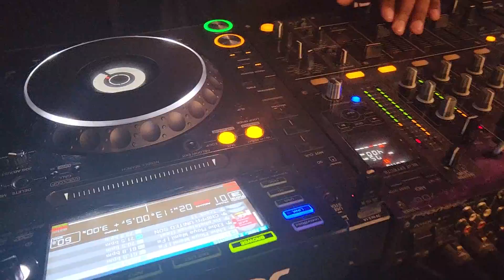Govtech 2022 - ithemba lami